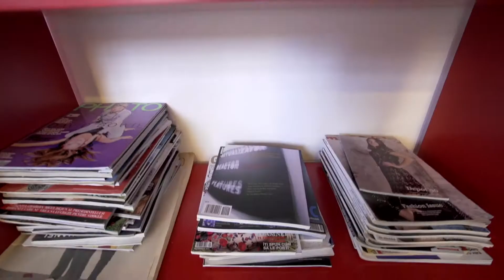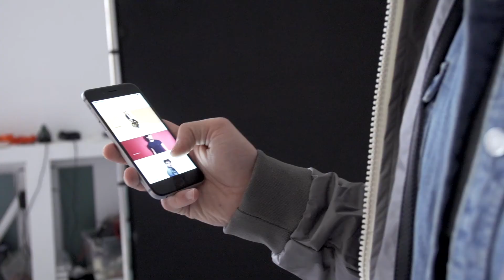Making of: Fashion Days 2016 tavaszi-nyári trendek - TIME TO CHANGE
TIME TO CHANGE - Rólad és a stílusodról szól!
A változás jó dolog, de sokszor nehéz is, hiszen arról szól, hogy kilépj a komfortzónádból. A saját határaidat feszegetve érdemes személyes stílusodat csiszolgatni és időnként merész változásokra adni a fejed. Gondolkodtál már azon, hogy egyszínű ruhatáradat szívesen feldobnád élénk színekkel? Esetleg nőiesebb darabokat-, vagy merészebb, feltűnőbb kiegészítőket hordanál? Hát itt az idő, hogy megtedd! Ne félj új dolgokat kipróbálni, az idei szezon a változásról és rólad fog szólni. Törj ki a komfortzónádból és frissítsd a stílusodat olyan darabokkal, melyekre már régen vágysz, csak eddig nem voltál elég merész a kipróbálásukhoz!
Mi gondoskodni fogunk arról, hogy hatalmas mennyiségű inspirációval lássunk el a szezonban, neked csak el kell döntened, hogy milyen lesz az "új éned".